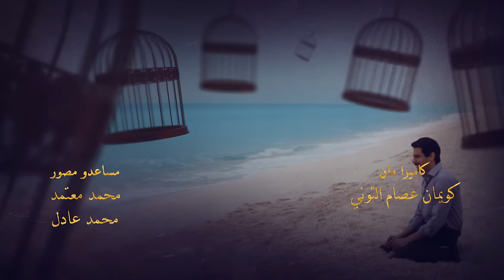Aho Da Elly Sar أهو ده اللي صار Aho Da Elli Saar (Once upon a time) _ Episode 29